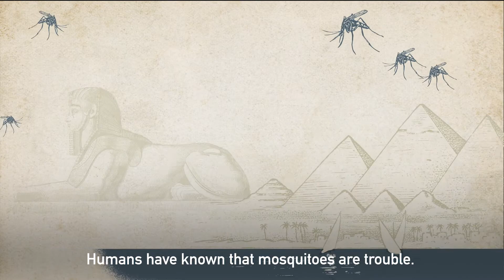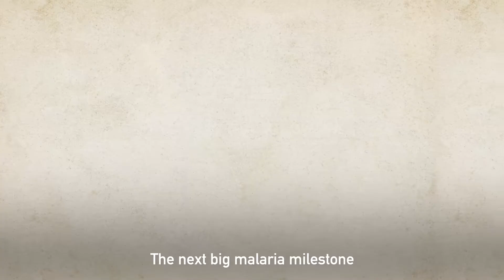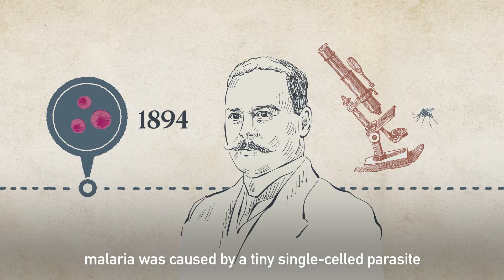Sick History: Malaria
The history of malaria dates way back with examples of the disease in ancient Egyptian texts. Fast forward to today, we have made great strides in the fight against malaria and have saved millions of lives thanks to funding from partners like the Global Fund. Learn more about the history of malaria and the innovations in the fight against malaria in the first episode of our new series, "Sick History" hosted by Dr. Jennifer Gardy.